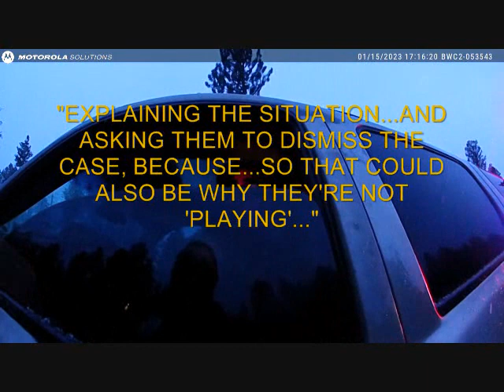2023-01-15 Part 1: BODY-CAM - A DAY EARLIER-Fraud & False Arrest by Gilpin Co. Sheriff Deputy Crimes